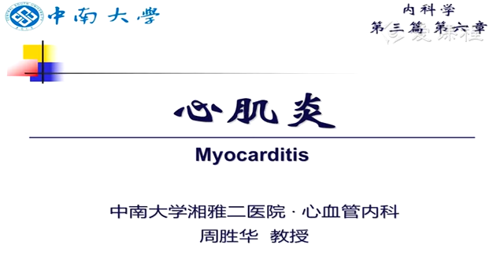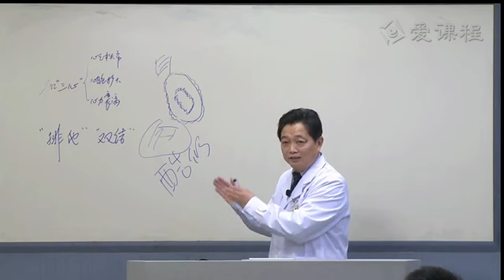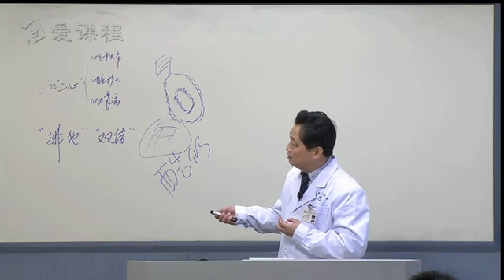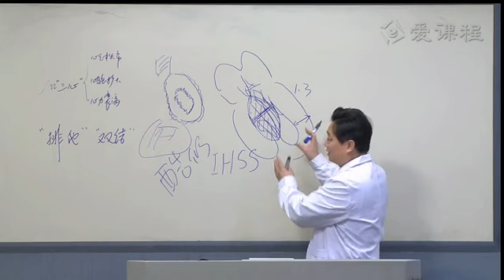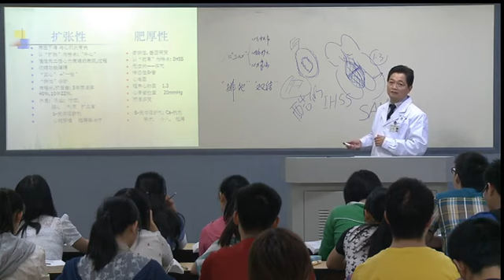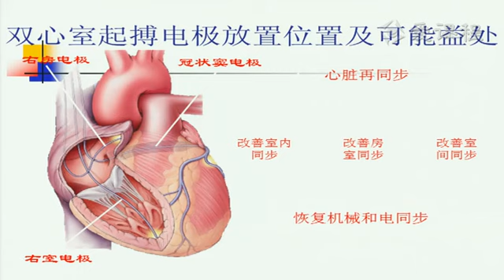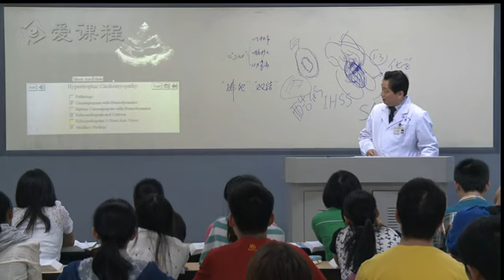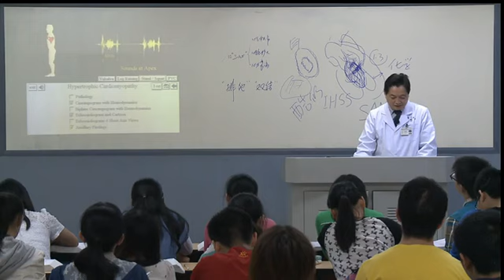22 教学录像 心肌炎 心肌病2 湘雅医学院 内科学